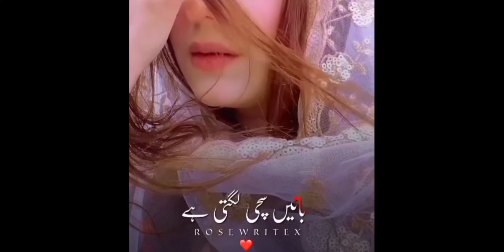MENTION SOMEONE TRUE WORD SHER SHAYARI burkha girl Miss Sana Khan